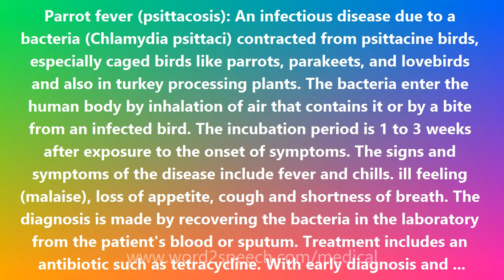Parrot fever (psittacosis) - Medical Definition and Pronunciation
Title: Parrot fever (psittacosis)

Parrot fever (psittacosis): An infectious disease due to a bacteria (Chlamydia psittaci) contracted from psittacine birds, especially caged birds like parrots, parakeets, and lovebirds and also in turkey processing plants. The bacteria enter the human body by inhalation of air that contains it or by a bite from an infected bird. The incubation period is 1 to 3 weeks after exposure to the onset of symptoms. The signs and symptoms of the disease include fever and chills. ill feeling (malaise), loss of appetite, cough and shortness of breath. The diagnosis is made by recovering the bacteria in the laboratory from the patient's blood or sputum. Treatment includes an antibiotic such as tetracycline. With early diagnosis and proper treatment, the disease is usually over in a week or two.